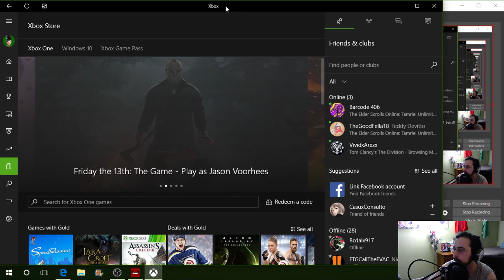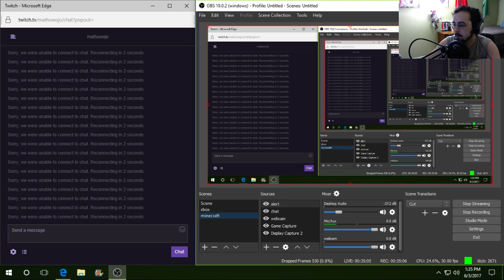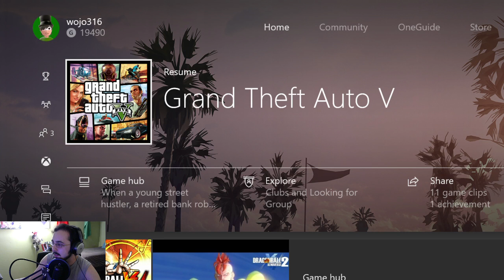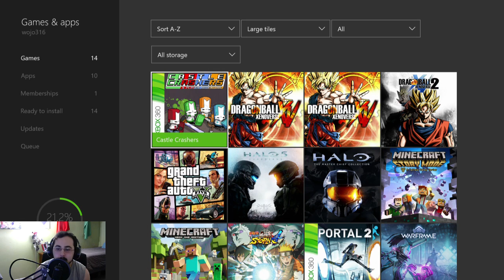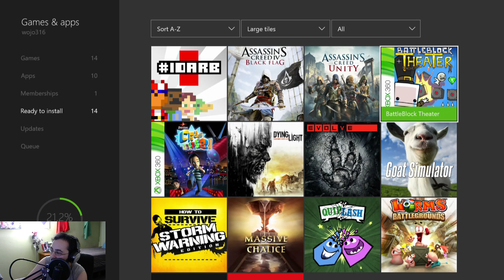Super Meat Boy Finally: Twitch Replay (6/3/17)